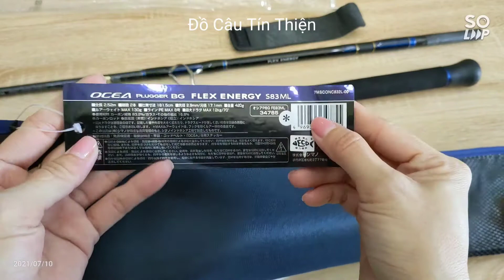Cần Câu Cá Shimano Ocea Plugger BG Flex Energy S83ML - Made in Indonesia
🌻 Cần Câu Cá Shimano Ocea Plugger BG Flex Energy 🌻

💥 Model: S83ML
☘️ Phôi: Spiral X, Hi-Power X
🍀 Pát máy: Fuji
🍀 Fuji Guides
☘️ Cán: eva
☘️ Dài: 2.52m
🍀 Số khúc: 02
🍀 Thu gọn: 181.5cm
🍀 Đường kính đọt: 2.9mm
🍀 Đường kính gốc: 17.1mm
🍀 Trọng lượng: 420g
🍀 Lure: Max 130g
🍀 PE: Max #9
🍀 Carbon 83.2%
☘️ Sản xuất tại Indonesia